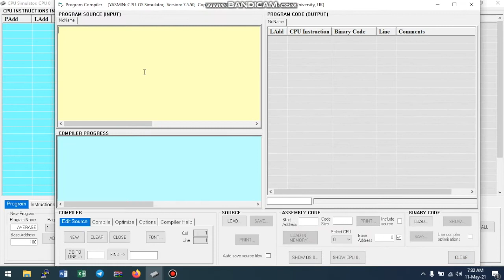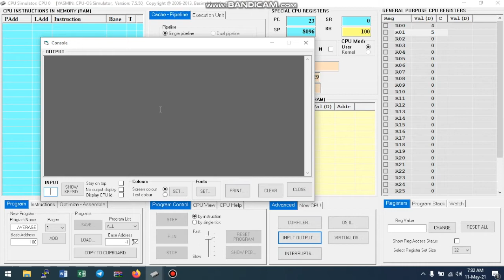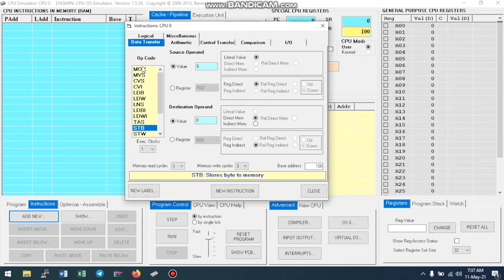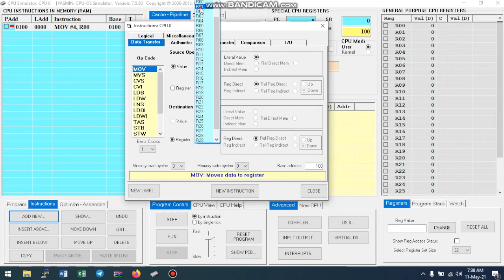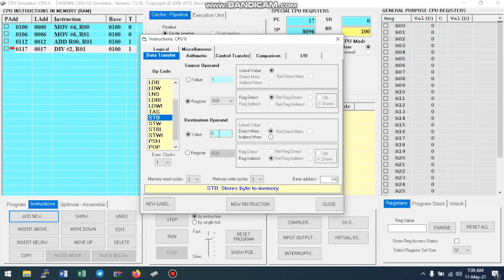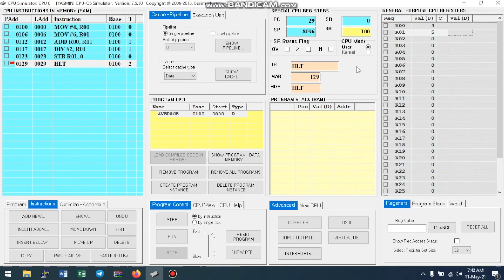SIMULASI SISTEM OPERASI DENGAN OS-SIM (OS SIMULATOR)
UIN Sultan Syarif Kasim Online Learning